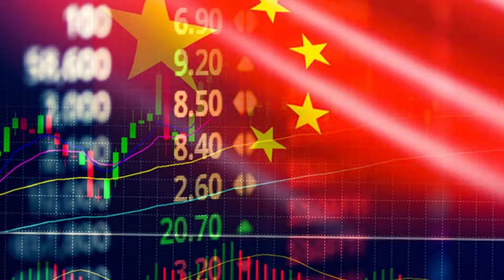Chinese Economy is about to collapse! Companies are leaving China and Chinese migrants are returning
Companies are leaving China and Chinese migrants are returning. Dear China you're gonna be poor again.
The Wuhan virus pandemic is coming down heavy on the world and the Chinese are playing the ultimate price for it.
The foreign companies are feeling the borders of China, essentially leaving the natives of the country jobless.
Countries are tightening their FDI norms of block any hostile Chinese encroachment and while all of this is happening in mainland China, the Chinese people are being denied work in companies abroad as the locals have started objecting to their recruitment.
They say when it rains, it pours and Beijing's problems are only getting compounded with each passing day, and sadly for the Xi Jinping regime, this is just thetip of the iceberg. Make no mistake about it, China will never be the same once this pandemic is over.

Several reports have started that companies that have seen disruption in their supply chain and the manufacturing business in the wake of coronavirus have made up their minds to dump China. It started with Japan earmarking US $2.2 billion out of its US $933 billion economic stimulus package to help its manufacturers shift production out of China.

Japan taking the business away from Beijing was the watershed moment and other countries started following the suit soon.

South Korean heavyweight like Hundai Steel, Lotte, Kia, and several other companies too are considering relocating their manufacturing facilities from China to India.

"We have requests from two iron and steel companies, some startup and one from the hospitality sector which wants to come to India from China," said a Korean consulate official in Chennai
To further aggravate Bejing's misery, a government biggie has informed that about 1000-odd companies are currently engaged in discussion at various levels such as investment promotion cell with central government departments and state governments to move their work to India.
Covered by TFI, Apple is considering moving about 20% of its iPhone production capacity to India because of the massive supply chain disruption that has broken the back of the manufacturing ecosystem of China.
Apple in China, directly and indirectly, employees about 48 lakh people and if it move out of Mainland China, a large portion of the workforce will be rendered jobless.
Rissing job losses and persistent xenophobia over the origins of the corona virus are leading of growing resentment against Chinese migrants workers in Indonesia
Legislators in southwest Sulawesi province rejected the planned arrival of about 500 workers hired by the Chinese-backed PT Virtue Dragon Nickel Industry and PT Obsidian Stainless Steel despite permits being issued by the Central government in Jakarta.
The provincial governor Ali Mazi told state news agency Antara he supported the call, adding that "society is not ready to welcome foreign workers".
Italy, one of the worst-hit countries has a significant Chinese expatriate population. Northern Italy is home to more than 50% of Italy's Chinese population and most work in the Textile factories. When coronavirus struck the region, the Companies were shut down. As a result, the Chinese were rendered jobless.
Constant jeering and xenophobia from the locals and job losses prompted the Chinese populace in Tuscany to return to China.
These are some of the many examples where the innocent Chinese are paying the price for its Communist musters sitting in Bejing. China let the coronavirus snowball into a pandemic. The pandemic would have naver assumed the monstrous shape that it has taken, had it not been for the opaque Communist regime that detained and mysteriously disappeared whistle-blowers, doctors, and journalist who spoke about COVID-19.
 while the pandemic is ongoing and its people are reeling from its effect. The Xi Jinping has upped its predatory company takeovers in foreign countries. The Chinese companies, private as well as public, are looking to pump up investment in companies all around the globe to use as leverage in the post-COVID world.
Sensing an imminent dragon threat, the European Union nations like Italy, Spain, Germany and now India and the US have tightened their FDI norms.
With a bleak future and a threat of financial sanction and reparations, the Companies are sensing it is the right time to jump the sinking ship of China and find a more suitable and conducive environment-like India. An exodus of companies from China is waiting to happen-as a result millions will be rendered jobless.